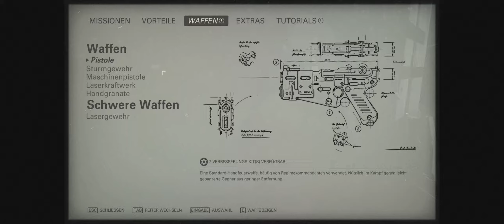Wolfenstein 2: The New Colossus - Test: Shooter-Highlight 2017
Wir haben den Shooter Wolfenstein 2: The New Colossus getestet.